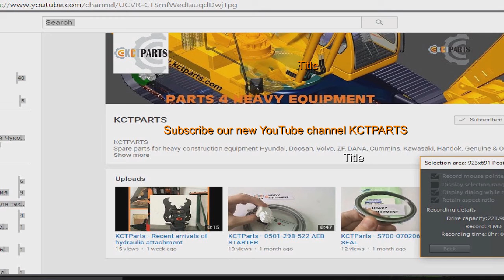Новый канал KCTPARTS на YouTube New youtube channel KCTPARTS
Больше новых видео.

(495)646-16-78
Доставка по все России.
ООО "КСТ" поставляет со склада и под заказ запчасти и комплектующие для дорожно-строительной техники Hyundai Heavy Industries, Doosan Infracore, Volvo Construction, ZF, Cummins, Kawasaki.
E-Cataloge: parts.kcteh.ru